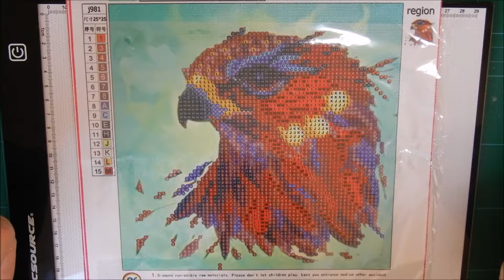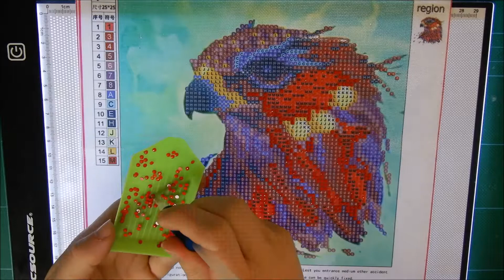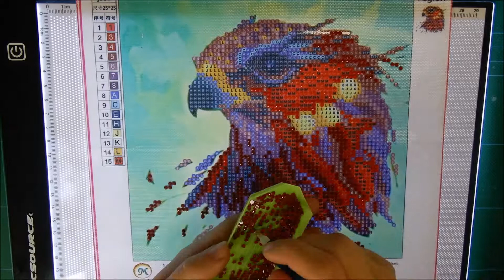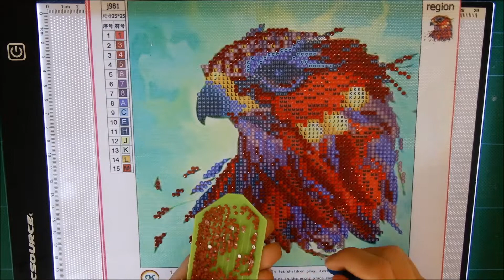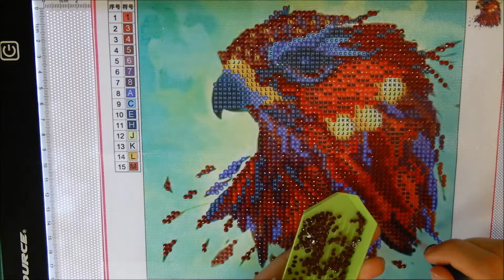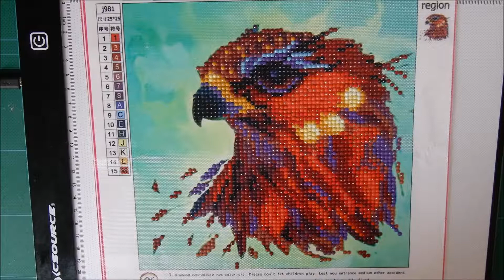5D Diamond Painting-Start to Finish-Bird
Watch me make this bird diamond painting.

Music used
Amazement by Freedom Trail Studio
Back In The City by The 126ers
Guitar by Rasmus Dahl Laursen